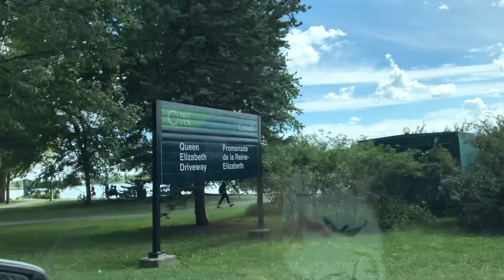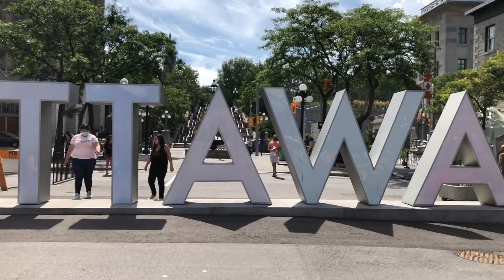Discovering Ottawa: Why It's the Best City for Immigrants in Canada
Tour of Ottawa! Clean, green, safe and sound city of Canada! Do visit! City for Students?
In this YouTube video, we explore why Ottawa is considered the best city for immigrants in Canada. We'll discuss Ottawa's education system, multiculturalism, and diverse communities, as well as the quality of healthcare, housing, and cost of living.  Moreover, we'll examine how Ottawa's social life and integration opportunities contribute to its appeal as a top destination for immigrants in Canada. Whether you're considering immigrating to Canada or just curious about the best places to settle in the country, this video provides valuable insights into why Ottawa stands out as an ideal choice for immigrants.